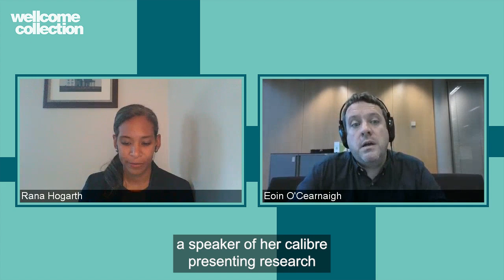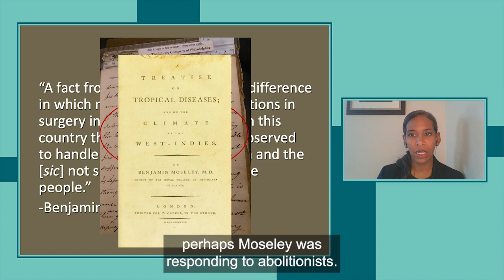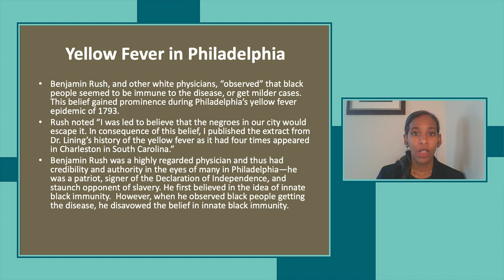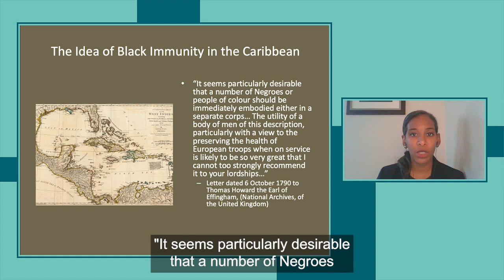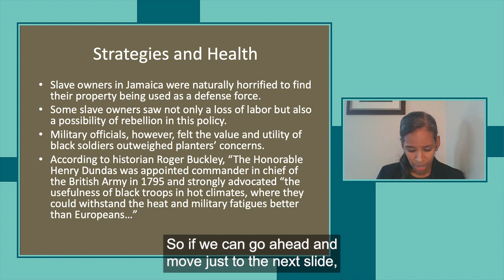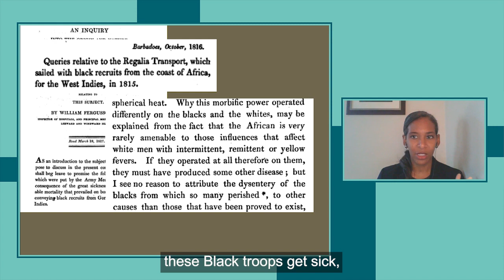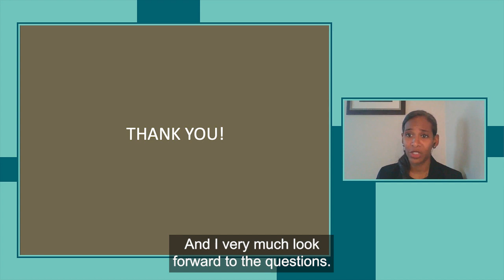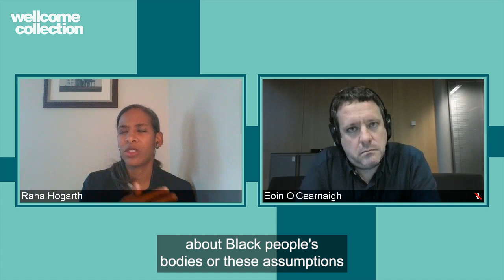Racial Difference in the Anglophone Caribbean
Join Dr Rana Hogarth to investigate the circulation of ideas about ‘innate’ racial differences in the Caribbean and beyond through the writings of British military and civilian practitioners.

You will learn about how ideas of racial difference emerged in the late 18th century, as well as the role they played in advancing medical knowledge and empire.

This talk traces the process through which British practitioners who worked and lived in the West Indies propagated the myth of innate racial difference between Black and white people, particularly through their ideas about Black troops’ susceptibility to yellow fever. These actions made up the foundation of medical evidence used to mark the Black body as peculiar and ‘Other’ for years to come.

Dr Rana Hogarth
Rana Hogarth received her PhD in History of Science/History of Medicine from Yale University in 2012. Her scholarship interrogates conceptions of racial difference in North America and the Caribbean as they emerged through the language of medicine and science. Her current research interrogates links between slavery-era discourse about the (un)fitness of Black people and eugenicists’ preoccupations within race crossing in the early decades of the 20th century.